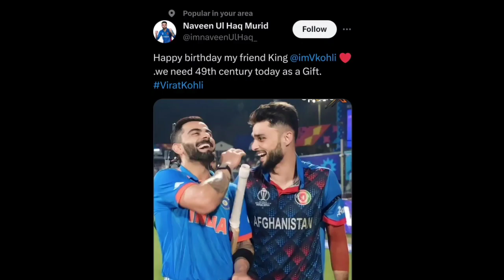غيرتي نوین الحق پاکستان خراب او خفه کړ او په استراليا يې هم خطرناک ګذار وکړ افرين